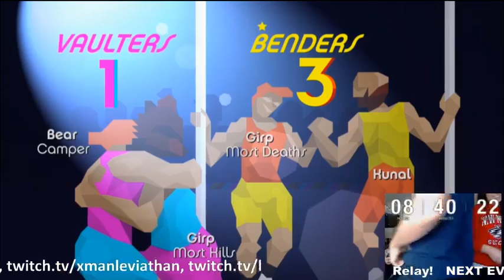48 HOUR GAME-A-THON GAT2015 Hour 36-46 - 13 / 43